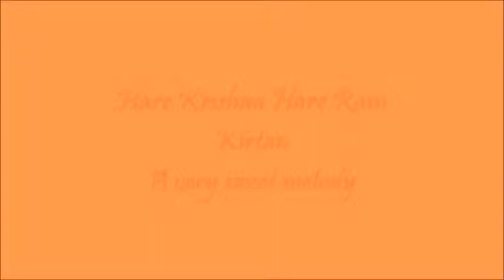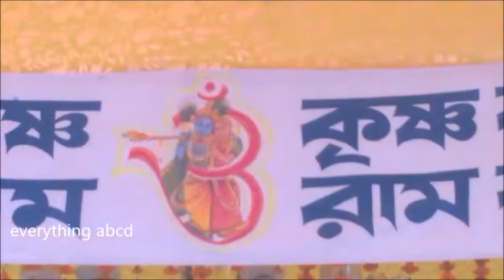Hare Krishna Hare Rama Kirtan : Spiritual Melody from Nadia / বাংলা অষ্টপ্রহর নাম সংকীর্তন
Bengal is known as the birth-place of Nam Sankirtan. In this video , you can see a sweet spiritual melody of Hare Krishna Kirtan..Lord Gauranga of Nadia was the first man, who pioneered the propagation of Kirtan Yoga in Bengal, Assam and Orissa during the middle of the fifteenth century. His Kirtans are widely sung there. But today Kirtan Bhajan changes itself in tune , in music, in presentation, even in lyric…Often we watch the changes in Ashtaprahar Nam Sankirtan which is held mainly in rural areas…